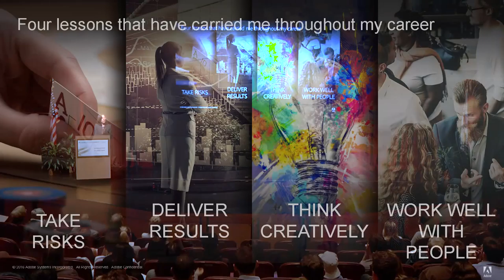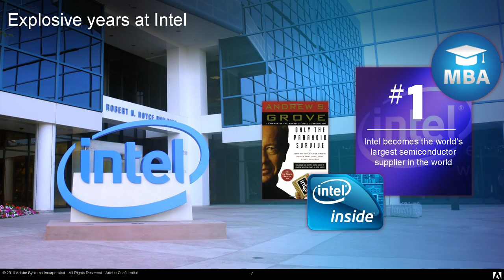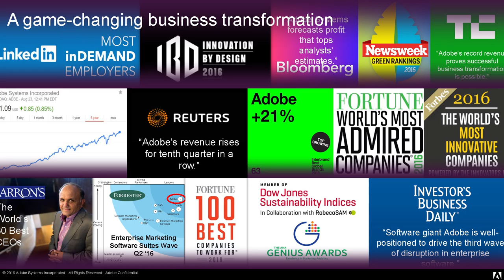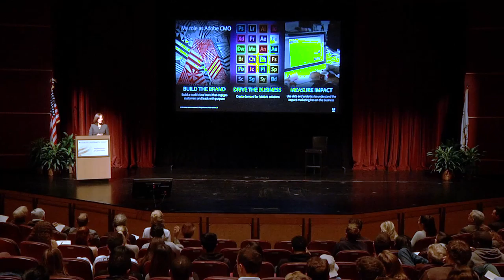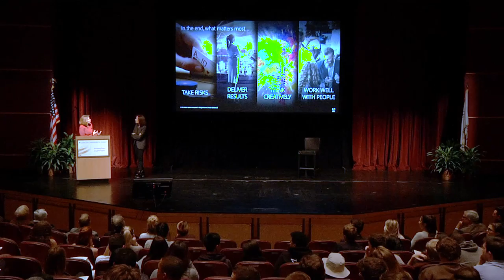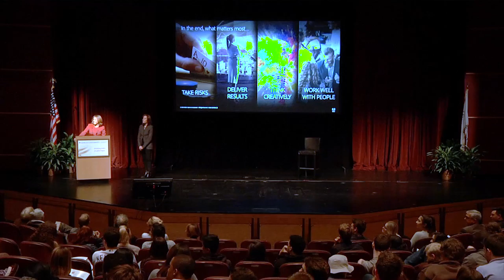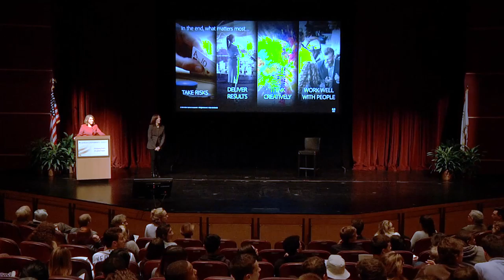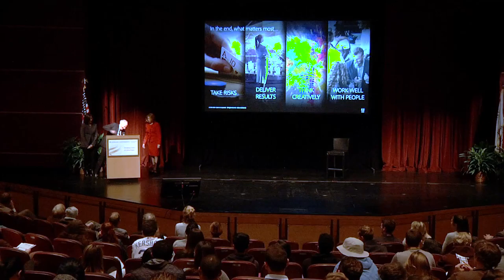Lehigh University Gruhn Lecture 2016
Ann Lewnes '83, executive vice president and chief marketing officer at Adobe, shared key factors to her success as the guest presenter of Lehigh University's Donald M. Gruhn '49 Distinguished Finance Speaker Series on November 15, 2016.